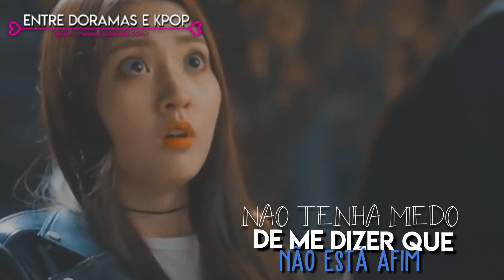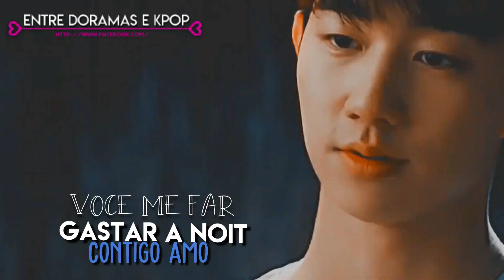Ha Min & Yi Deun • Should We Kiss First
Falar sobre esse shipper é algo complicado, porque a historia onde estão inseridos é complexa e triste, porém ao assistir seu drama você é pego de repente se apaixonando por esses dois, e por como o Ha Min muda seu pensamento sobre a Yi Deun e deixa de vê-la como uma garota mimada a uma garota que está sofrendo e não sabe como lidar com nada disso então coloca uma mascara feliz e finge ser durona enquanto por dentro está sofrendo...